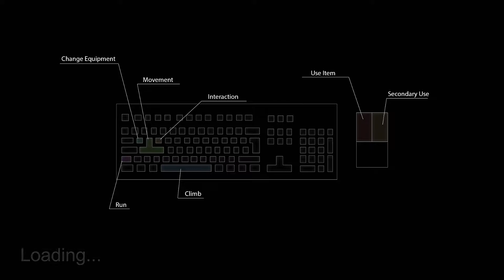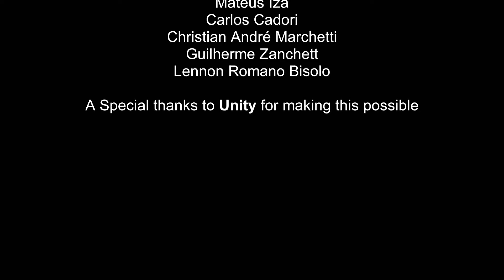The Cabin Indie Horror game no commentary gameplay walkthrough full demo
The 16-Bit Hero

About the game:

THE CABIN is a singleplayer first person adventure game where you, in the shoes of Ben Marshall, suffer a plane crash accident. You wake up on a mysterious abandoned Island filled with old 80s technology. Soon you start realizing that you are not alone when strange things start to happen.